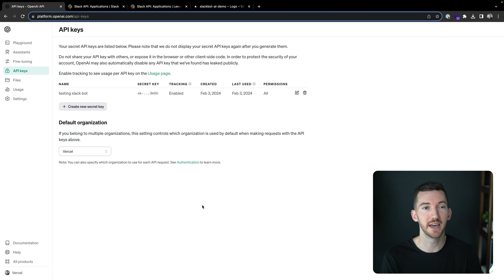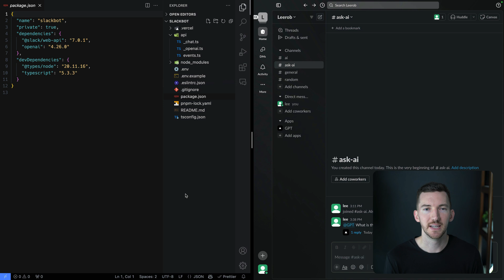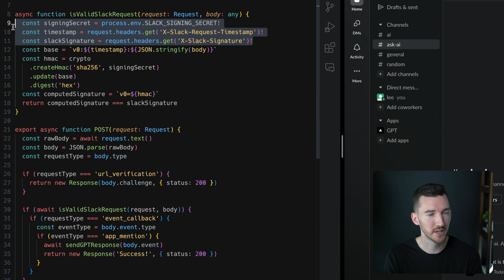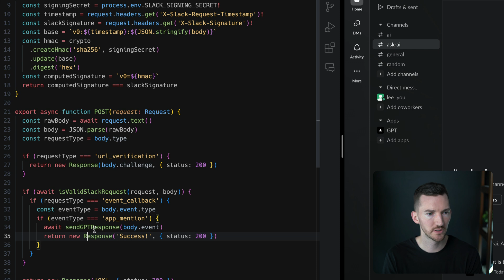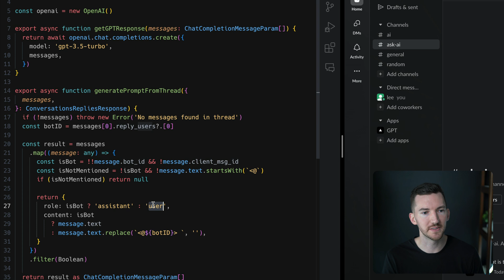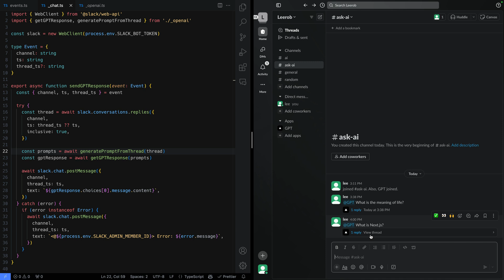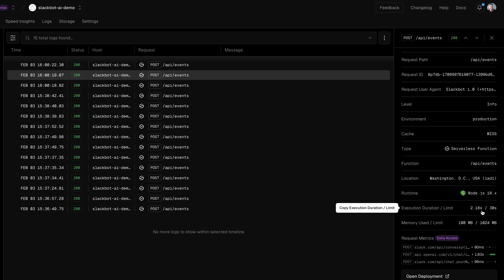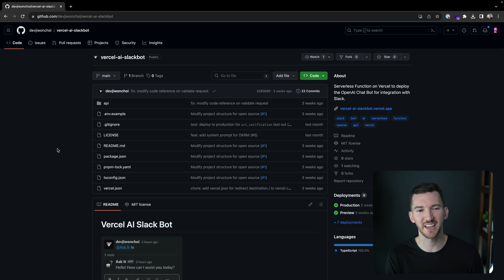Building an OpenAI-powered Slackbot with GPT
Learn how to build a Slackbot powered by Vercel Functions that talks to OpenAI to answer any question you have. This tutorial uses GPT 3.5 Turbo, but could be used with any model or AI provider.

0:00 – Introduction
0:17 – Demo
0:30 – OpenAI key
0:41 – Slackbot setup
1:35 – Function overview
2:09 – Listening to Slack events
3:09 – Verifying the incoming request
4:14 – Responding from OpenAI GPT
6:49 – Example Slack message
7:27 – Configuring Slackbot request URL
8:17 – Deploying to Vercel
8:29 – Viewing logs
9:21 – Configuring function max duration
9:58 – Conclusion